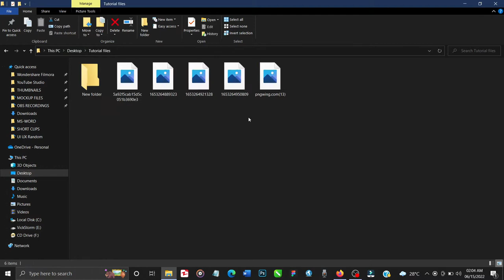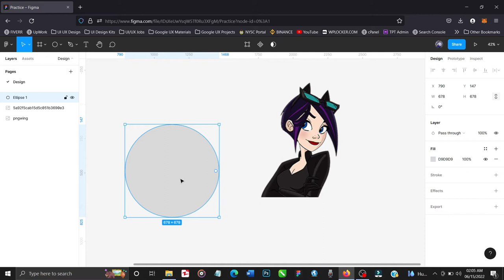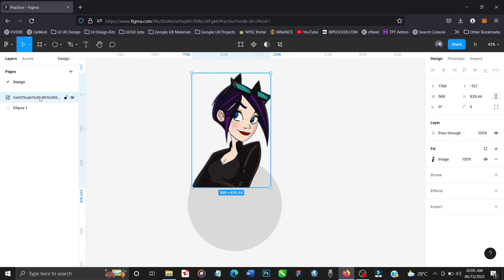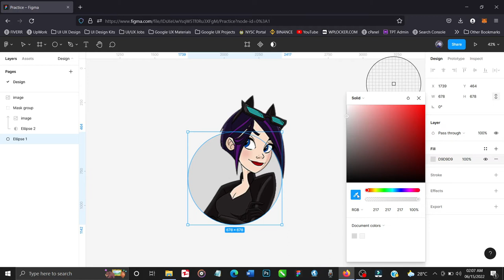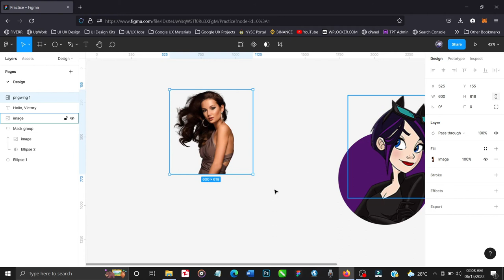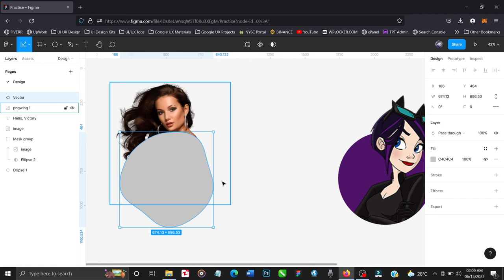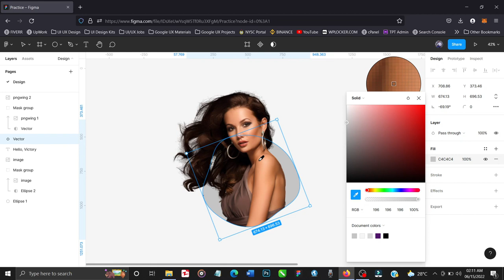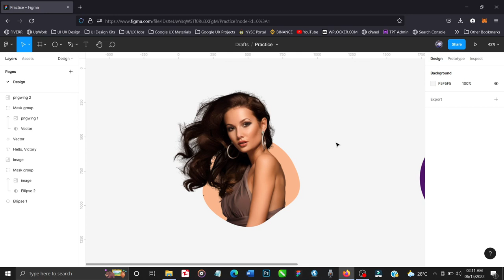Mask Image and Text in Figma - How to mask in Figma tutorial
Figma image masking tutorial

In this figma image masking tutorial, I will be giving you the step by step guide on how to create complex masking in images and objects. This figma image masking tutorial is short, simple, straightforward and is ideal for those just starting out in UI design as well as experienced designers.

All you need to do in this Figma image masking tutorial is to watch every step carefully, do not skip any part because you may miss out on the steps that are needed to create the image and object masks.